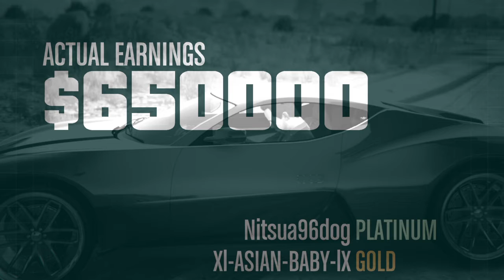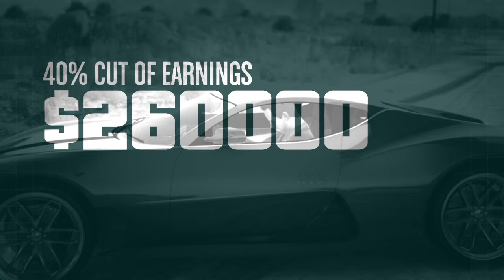Grand Theft Auto V Finessing 8